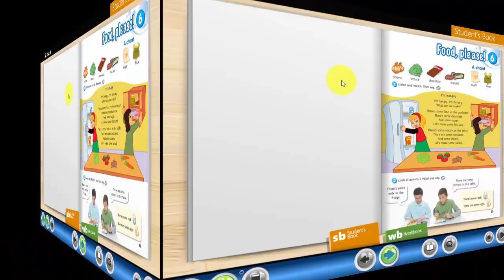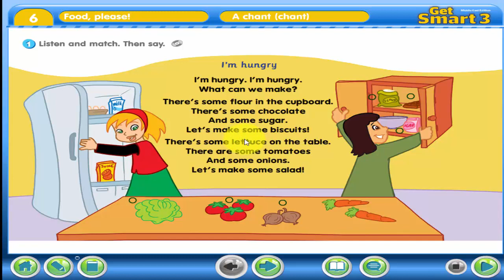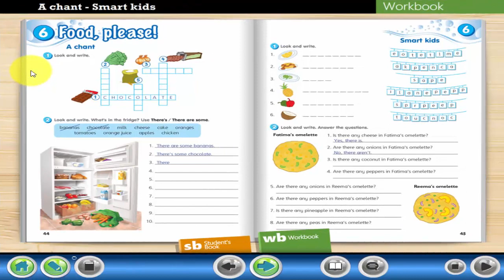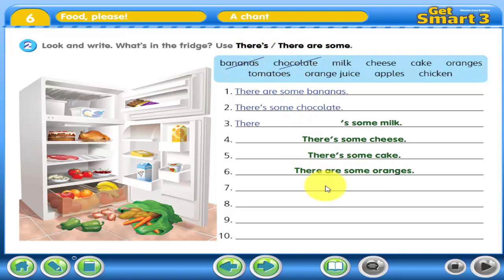شرح وحل كتاب Get Smart 3 الوحدة السادسة الدرس الأول